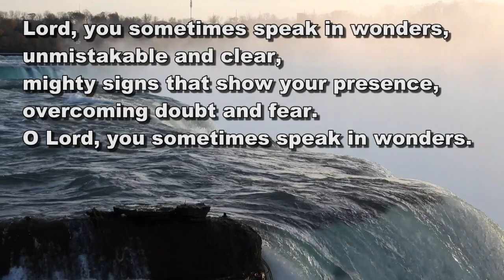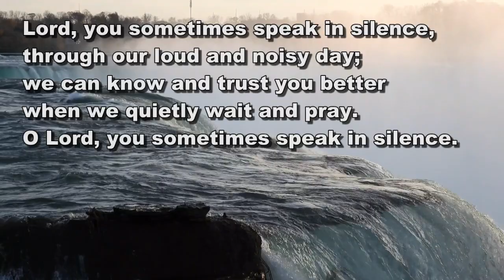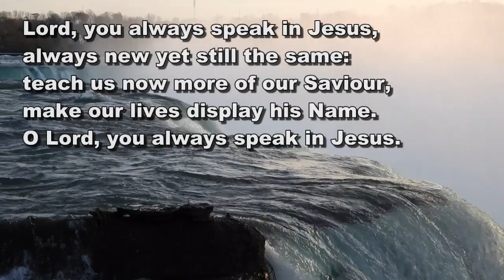Lord, you sometimes speak in wonders. Lyric video (StF 158)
Lord, you sometimes speak in wonders by Christopher Idle
No permissions needed from us for use in worship!